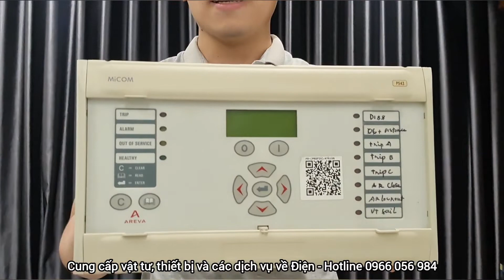Chia sẻ công dụng mới của Relay